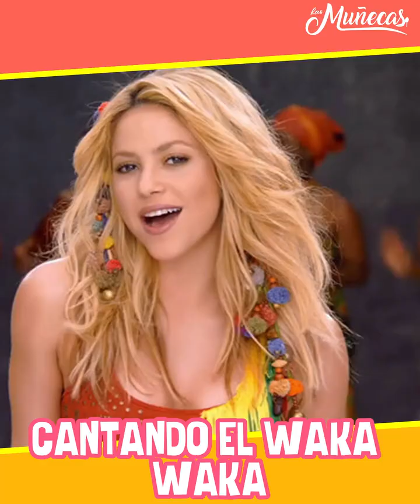16 de julio de 2024